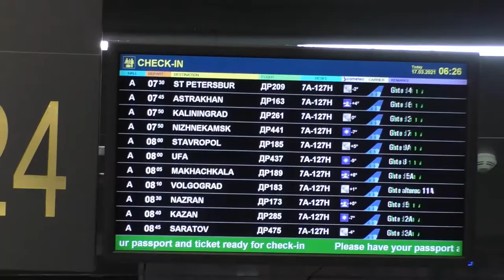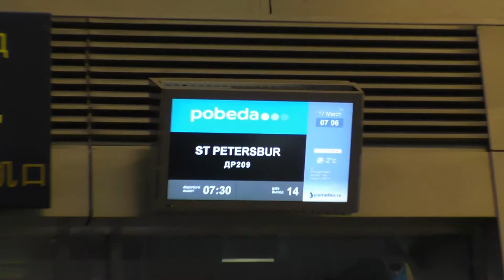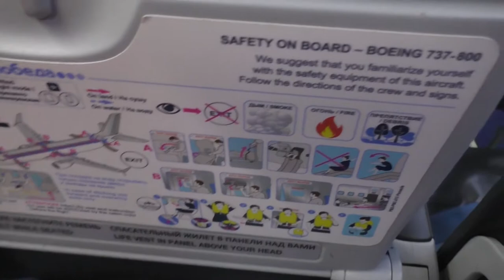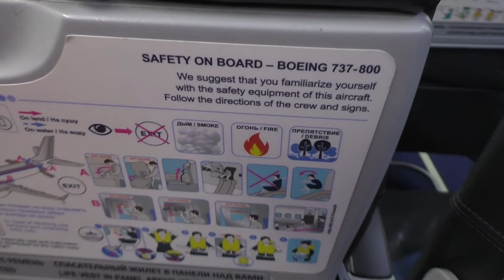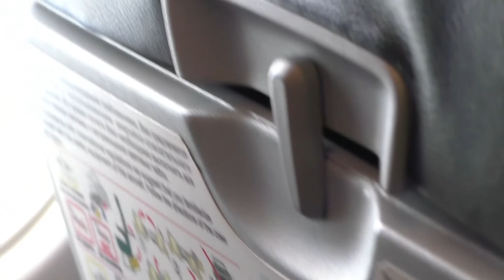Взлет и посадка Москва Внуково .- Пулково Санкт Петербург Авиакомпания Победа 737-800 рейс DP 209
Аэропорт Пулковское ш., 41, лит.3А, Санкт-Петербург

pulkovoairport.ru

Туалет для инвалидов, код ICAO ULLI, код IATA LED, комната […]

Второй по численности населения город России. Город федерального значения. Административный центр Северо-Западного федерального округа и Ленинградской области. Основан 27 мая 1703 года царём Петром I. В 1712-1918 годах - столица Российского государства.
Погода: -4°C, Ясно
Местное время: 23 марта, 00:37
Дата основания: 27 мая 1703 г.
Население: 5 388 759 чел. (2021 г.)
Телефонный код: +7 812
Площадь: 1 439 км²
Автомобильный код: 78, 98, 178, 198
Назван в честь Святого Петра, небесного покровителя царя-основателя, но со временем стал всё больше ассоциироваться с именем самого Петра I. Город исторически и культурно связан с рождением Российской империи и вхождением России в современную историю в роли европейской великой державы[11].

Расположен на северо-западе страны, на побережье Финского залива и в устье реки Невы. Граничит с Ленинградской областью, также имеет морские границы с Финляндией и Эстонией.

В Санкт-Петербурге находятся Конституционный суд Российской Федерации, Геральдический совет при Президенте Российской Федерации, органы власти Ленинградской области[12], Межпарламентская ассамблея СНГ. Также размещены главное командование Военно-морского флота и штаб Западного военного округа Вооружённых сил России[13].

Был центром трёх революций: 1905—1907 годов, Февральской и Октябрьской революций 1917 года[14]. В ходе Великой Отечественной войны в 1941—1944 годах 872 дня находился в блокаде, в результате которой погибло около миллиона человек. 1 мая 1945 года Ленинград был объявлен городом-героем. По состоянию на 2018 год в составе города федерального значения Санкт-Петербурга также находятся три города воинской славы: Кронштадт, Колпино, Ломоносов.

Население: 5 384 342[4] (2021) чел. Санкт-Петербург — самый северный в мире город с населением более одного миллиона человек. Также Санкт-Петербург является самым западным городом-миллионником России. Среди городов, полностью расположенных в Европе, он является третьим по населению (уступая лишь Москве и Лондону), а также первым по численности жителей городом, не являющимся столицей[15]. Инновационный сценарий «Стратегии развития Санкт-Петербурга до 2030 года» предполагает, что к 2030 году население составит 5,9 миллиона человек[16]. Город — центр Санкт-Петербургской городской агломерации. Площадь города 1439[17] км², после расширения Москвы 1 июля 2012 года Санкт-Петербург является вторым по площади городом страны.

ПОМОЩЬ КАНАЛУ   ❤️❤️❤️❤️❤️❤️❤️❤️❤️❤️❤️❤️❤️
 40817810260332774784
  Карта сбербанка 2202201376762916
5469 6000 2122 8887 мастер Кард Александр Гордиенко